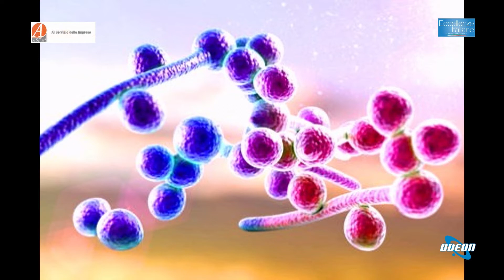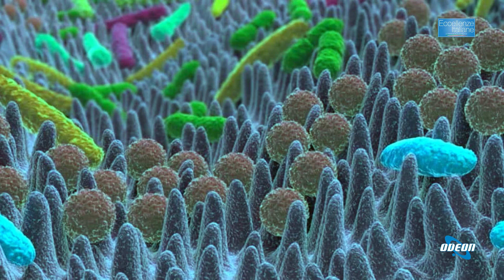Dott.ssa Federica Brosio - Approfondimento sulla Candida e le Strategie Terapeutiche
In questa puntata di eccellenze italiane, si parla di ginecologia con la dottoressa Federica Brosio. Si affronta il tema della candida, un saprofita presente nella flora batterica intestinale e vaginale, spiegandone le cause e le modalità di trattamento. Si sottolinea l'importanza di una corretta alimentazione per ripristinare l'equilibrio interno, insieme a drenaggi naturali e integratori alcalinizzanti. Si evidenzia la ricorrenza della candida e l'approccio terapeutico che mira a ridurre le recidive. Infine, si menziona l'eliminazione dei prodotti topici per il trattamento della candida a partire dal 2020.